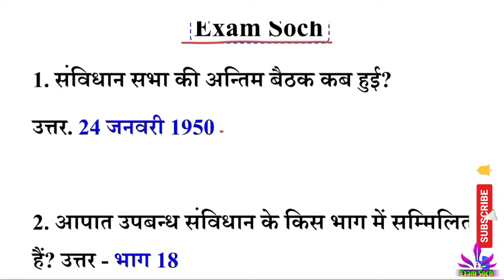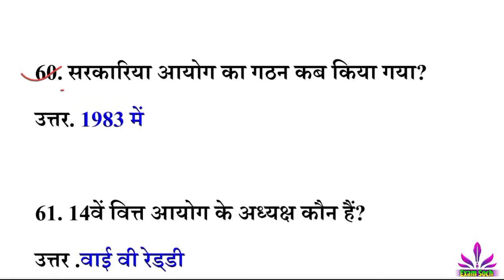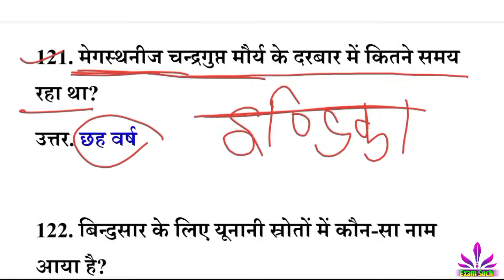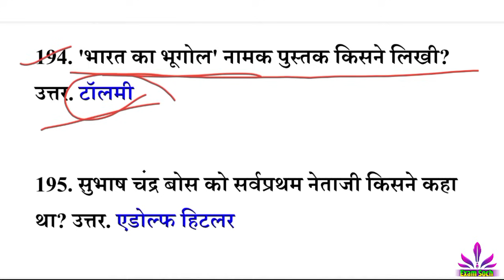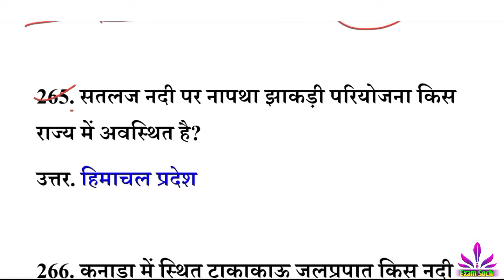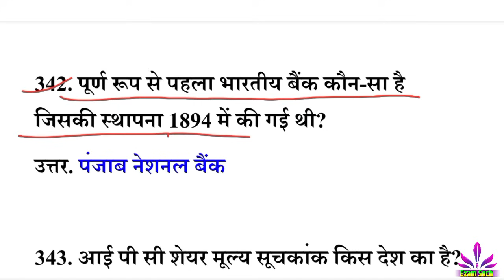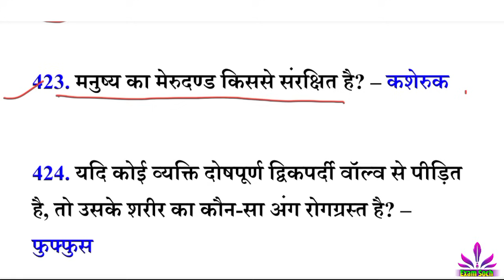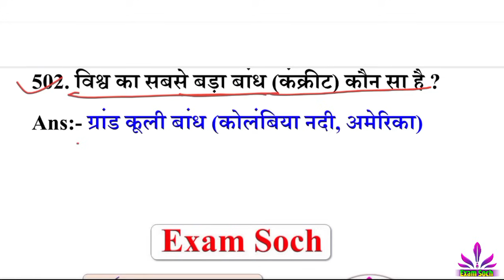Lucent GK | लूसेंट किताब का निचोड़ | Complete Lucent GK in Hindi | Lucent important GK GS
Lucent GK | लूसेंट किताब के महत्वपूर्ण प्रश्न | Complete Lucent GK in Hindi | Lucent important GK GS

additional related-
lucent questions in hindi
lucent gk
lucent history
lucent polity
lucent science
lucent economic
lucent ke mahatvpurn question
lucent ke mahatvpurn prashn
lucent ke prashn
Lucent geography questions in hindi
Lucent bhogol prashn
Lucent 501 Questions
lucent top 500 important question
lucent top 50 important question
lucent ke sabhi important question lucent quiz
Lucent gk Oneliner questions in hindi
Lucent  objective questions in hindi
Lucent
Lucent by Phoenix academy
Lucent by ravi study iq gk
लूसेंट के महत्वपूर्ण प्रश्न
लूसेंट के प्रश्नोत्तरी
लूसेंट सामान्य ज्ञान
लूसेंट इतिहास प्रश्न
lucent very important question answer
lucent in hindi
lucent mcq
lucent quiz